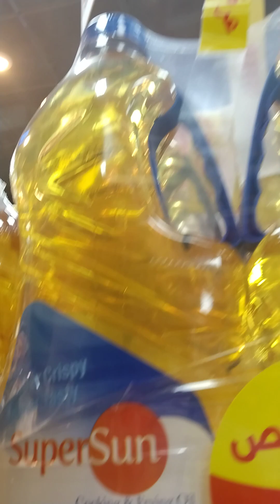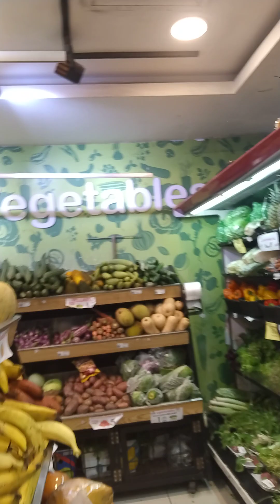new home na naman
the minus (-)& plus(+) factor of every move, just keep moving forward